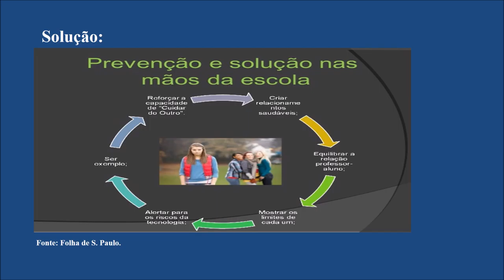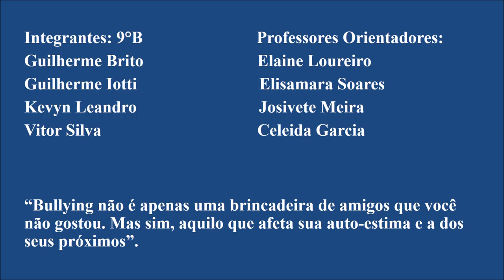EMEF PE Serafin Martinez Gutierrez TCA Cyberbullying